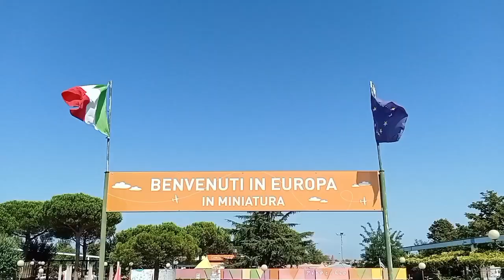BENVENUTI IN ITALIA INMINIATURA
In questo video potrete vedere tantissime bellissime città di Italia in miniatura mi sono divertito molto a vederle e spero che piacerà anche a voi a presto da Ciro

☆ISCRIVITEVI  ✔
☆CONDIVIDETE  ✔
☆COMMENTATE  ✔

●● MI RACCOMANDO RAGAZZI NON DIMENTICATE  DI CLICCARE SULLA CAMPANELLA PER RICEVERE LE MIE NOTIZIE  ●●●